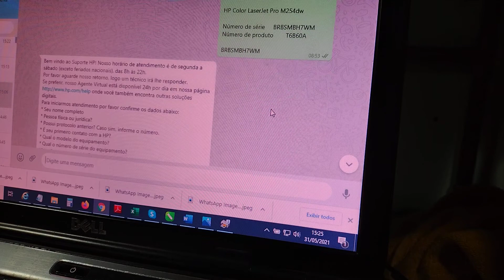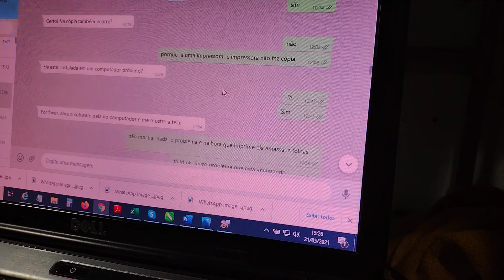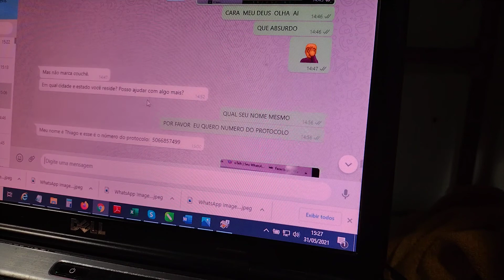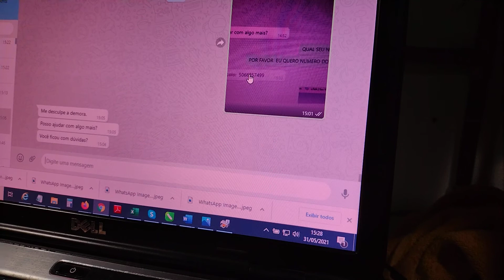Hp Color laserjet pró M240dw... cuidado imprimiu 400 folhas...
Hp laserjet